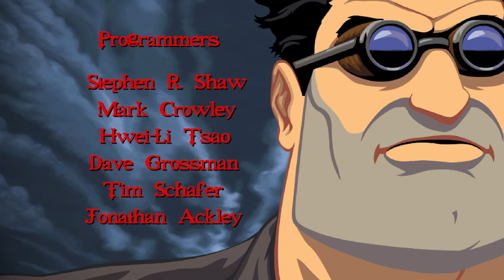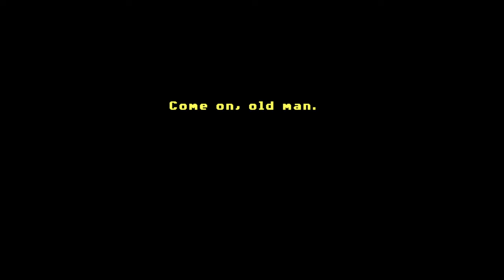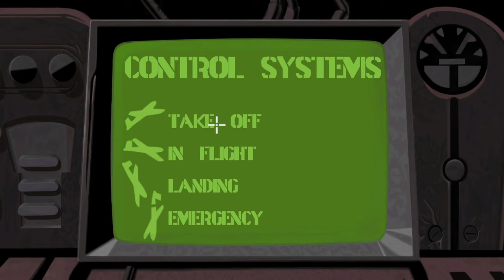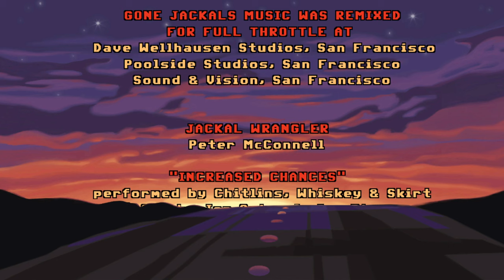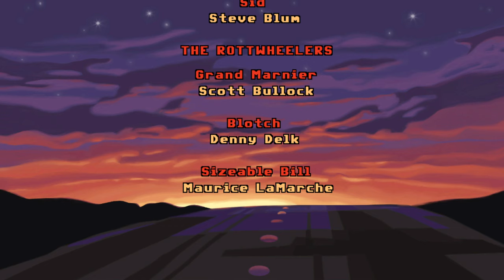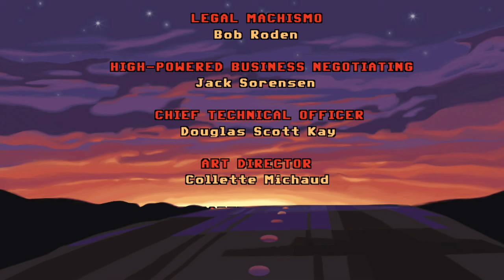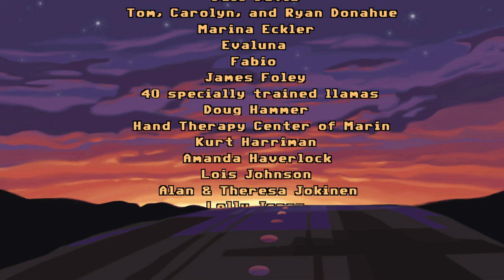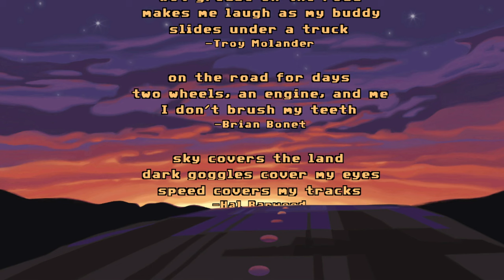Full Throttle Remastered | Complete Gameplay Walkthrough - Full Game | No Commentary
Title:  Full Throttle Remastered
Developer:  Double Fine Productions, Shiny Shoe
Publisher:  Double Fine Productions

"One minute you’re on the road, riding, not a care in the world. Then some guy in a suit comes along and says he’s got a deal for you and your gang. But when you come to, you’ve got a lump on your head, the law on your back, and a feeling in your gut that the road you’re on is about to get a lot rougher…

Originally released by LucasArts in 1995, Full Throttle is a classic graphic adventure game from industry legend Tim Schafer, telling the story of Ben Throttle; butt-kicking leader of biker gang the Polecats, who gets caught up in a tale of Motorcycles, Mayhem and Murder.

Now over 20 years later, Full Throttle is back in a remastered edition that features all new hand-drawn and 3D high-resolution artwork with 4k support, and with remastered audio and music. Blow your speakers with movie-quality sound and a full digital score featuring the GONE JACKALS - an authentic hard-hammerin' biker band!

Players will be able to switch back and forth between classic and remastered modes, and mix-n-match audio and graphics options to their heart’s desire. Also included is a concept art browser with work from Peter Chan, and a commentary track with the game’s original creators.

Full Throttle was the first game with Tim Schafer as sole project lead, and a much beloved cult classic! This special edition has been lovingly restored and remade with the care and attention that can only come from involving the game's original creators. It’s headed to PS4, PS Vita and PC in 2017."

This is the full walkthrough for "Full Throttle Remastered".